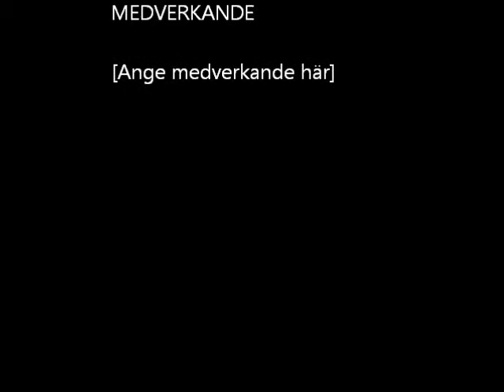Conny Karlsson SGL 2011